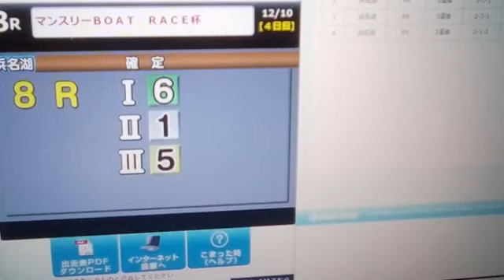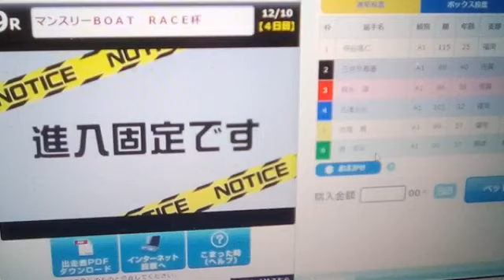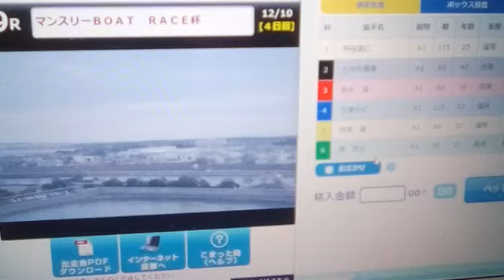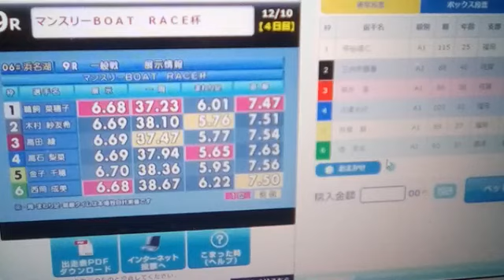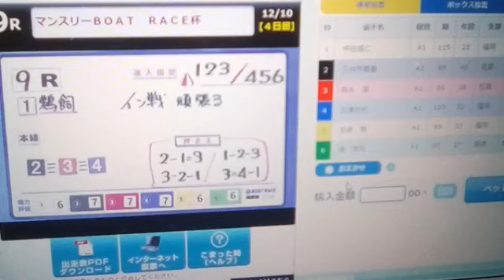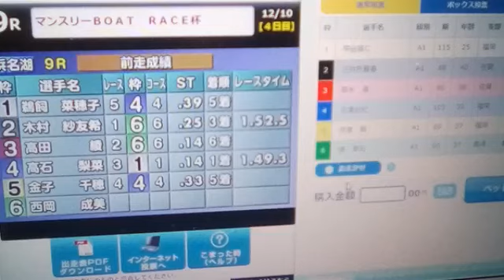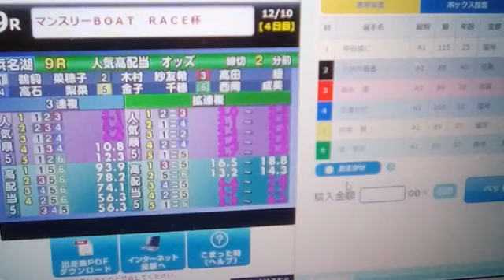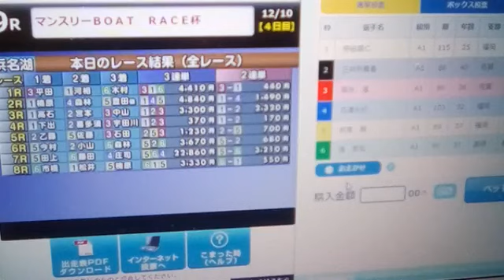家賃と携帯代の20万円稼ぐ競艇にかける漢20191210 【日雇い派遣】【警備員】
こーじんのおすすめWi-Fi【クラウドWi-Fi】解約違約金なし！通信制限ナシ！申し込みフォームはこちらから
初期費用1000円割引キャンペーンコード【kjnch】を申し込み画面より入力ください。